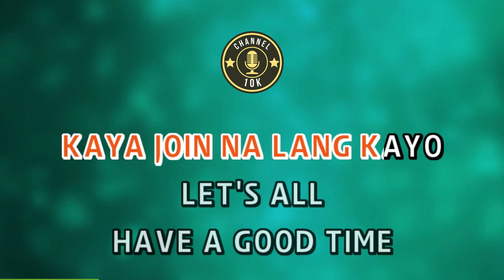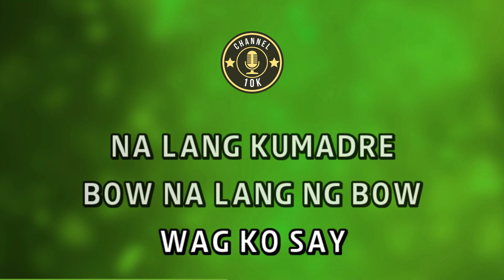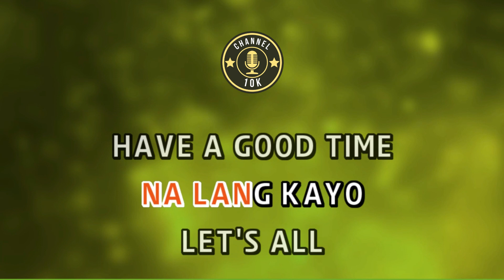BONGGAHAN karaoke VERSION POPULARIZED BY SAMPAGUITA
PS; Feel free to suggest any SONGS that you like, so that I can make a VIDEO for it! Happy SINGING! Lovelots!♥️

❗PLEASE READ ❗
*If any producer or label has an issue with any of the uploads, please get in contact with me and I will change or delete them immediately (this includes the artists of the images or elements used). There is no need to file a strike when a much more civil process can be followed.